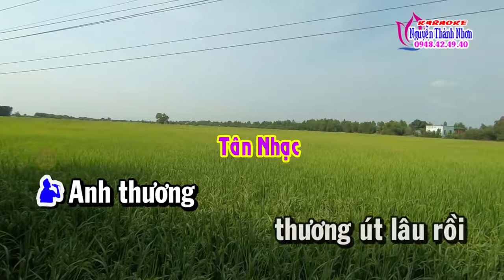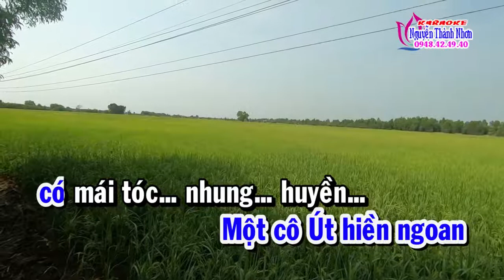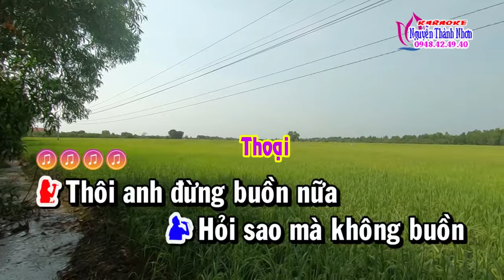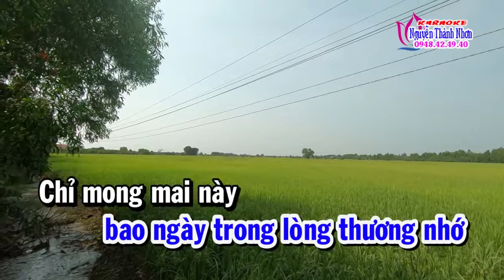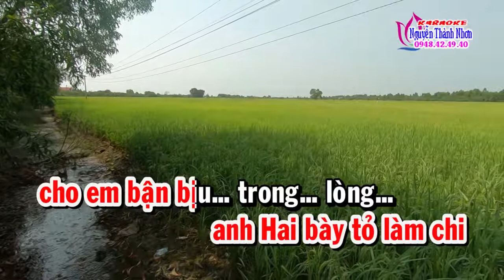SAO ÚT NỞ VỘI LẤY CHỒNG .tác giả Lê Hậu . song ca